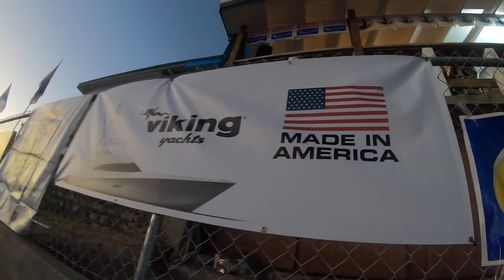Grenada Travel Vlog. Epic Yachts.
I hang with an awesome Monkey. Alana and I check out sport fishing yachts at the Spice Island Billfish Tournament